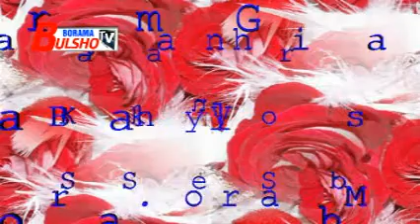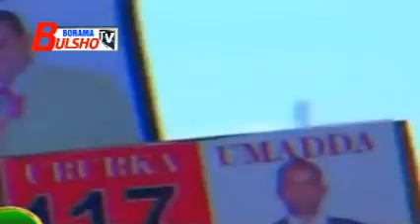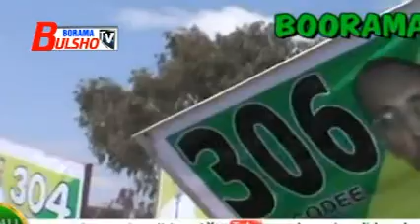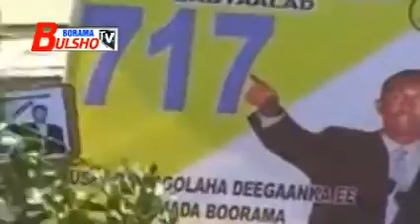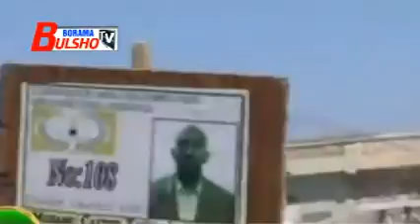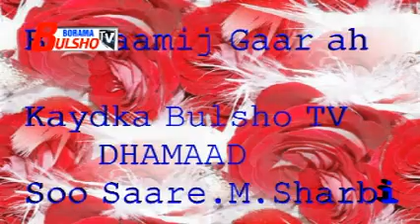Barnaamijka Kayda Bulsho Tv Borama